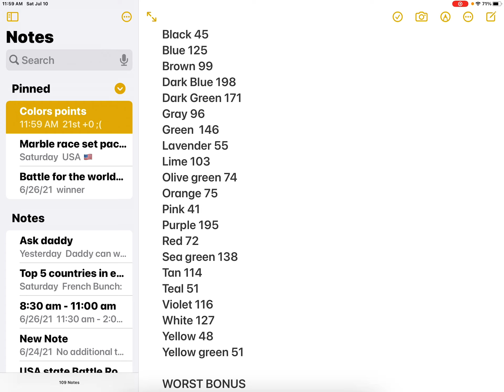Battle for Waterpark again episode 6 Short